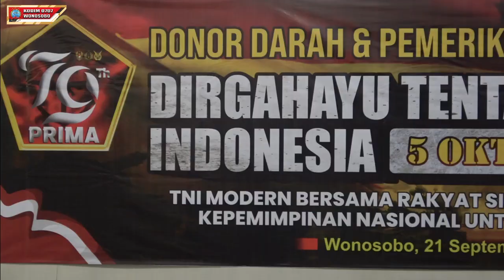RANGKAIAN KEGIATAN HUT TNI KE 79 KODIM 0707/WONOSOBO